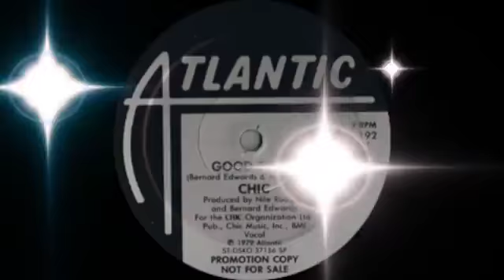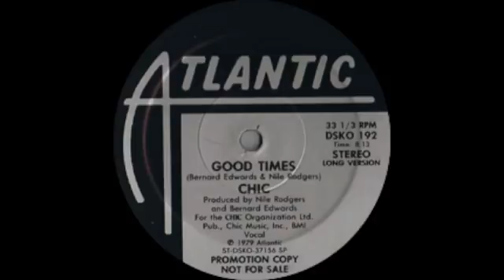Chic - Good Times Atlantic Records 1979